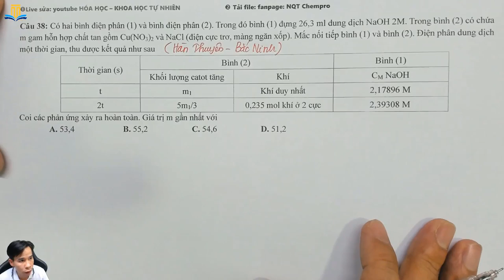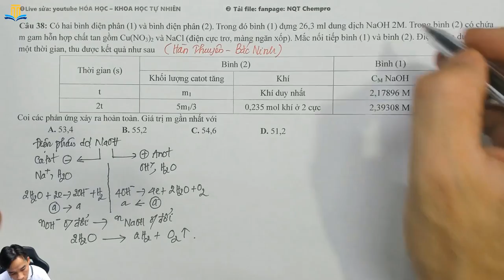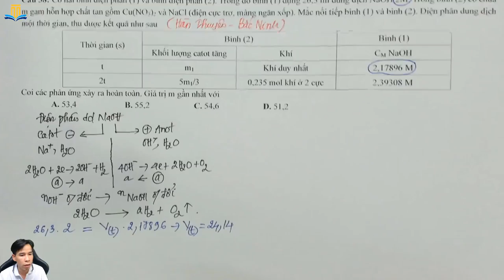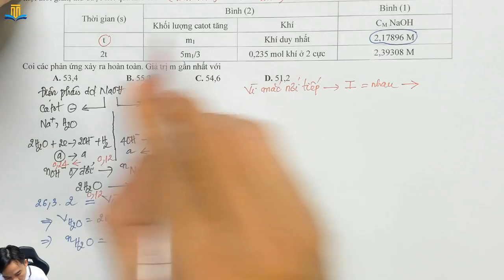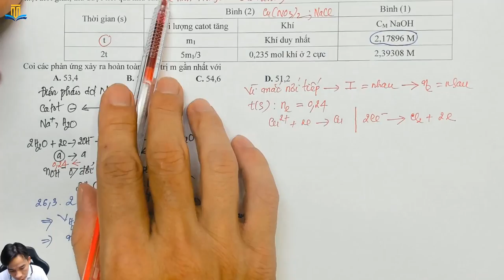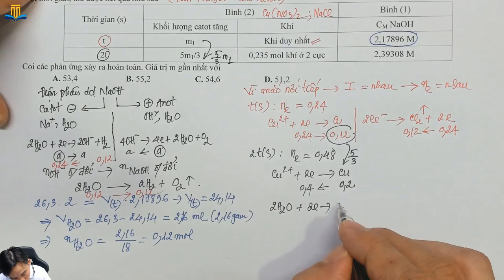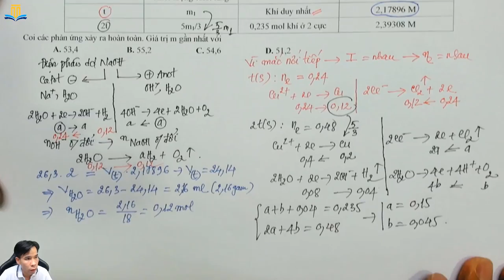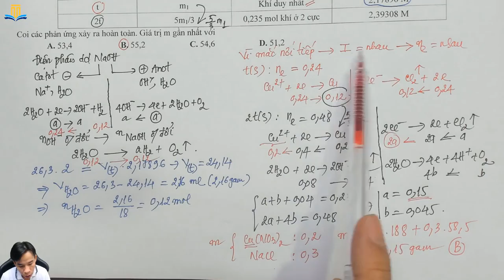Điện phân 2 bình nối tiếp - Hàn Thuyên - Bắc Ninh - Học trực tuyến – Thầy Nguyễn Quốc Tuấn.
Câu 38: Có hai bình điện phân (1) và bình điện phân (2). Trong đó bình (1) đựng 26,3 ml dung dịch NaOH 2M. Trong bình (2) có chứa m gam hỗn hợp chất tan gồm Cu(NO3)2 và NaCl (điện cực trơ, màng ngăn xốp). Mắc nối tiếp bình (1) và bình (2). Điện phân dung dịch một thời gian, thu được kết quả như sau
Thời gian (s) Bình (2) Bình (1)
 Khối lượng catot tăng Khí CM NaOH
t m1 Khí duy nhất 2,17896 M
2t 5m1/3 0,235 mol khí ở 2 cực 2,39308 M
Coi các phản ứng xảy ra hoàn toàn. Giá trị m gần nhất với